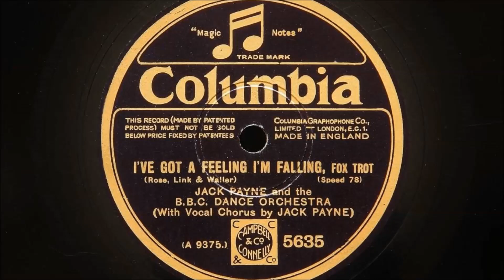Jack Payne and His BBC Dance Orchestra – I’ve Got a Feeling I’m Falling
Recorded in London on 17th August 1929
Personnel:
Frank Wilson, Les Thomas and Harry Mills-trumpet / Jesse Fuller-trombone / Dave Roberts, Wlliam Taylor, Bob Easson and Frank Johnson-reeds / B Clark-violin / Bert Powell-viola / Bob Busby-piano / George Rives-banjo / Julius Nussbaum-brass bass / Bob Manning-drums / Jack Payne-vocal / Ray Noble-arranger.